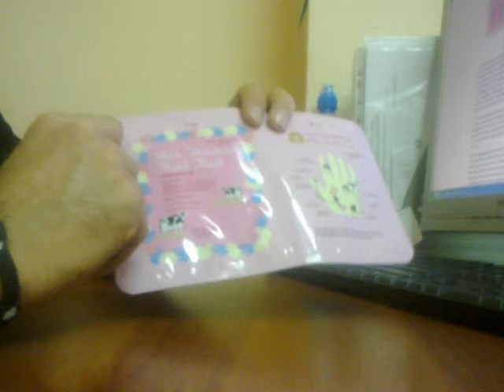Маска для рук питательная Букет цветов SETOFF, 10мл